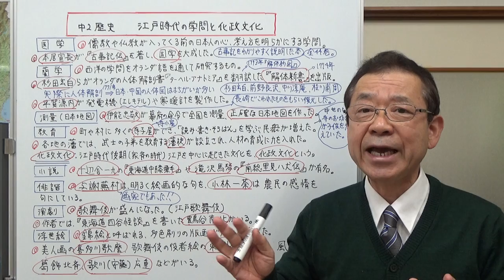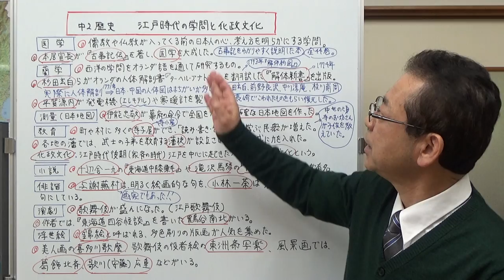中2歴史 江戸時代の学問と化政文化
江戸時代の代表的な学問と、江戸時代の後期、江戸を中心に生まれた化政文化について説明しました。
学問では、国学、蘭学、測量、教育について。
化政文化では、小説と俳諧、演劇と浮世絵を説明しています。